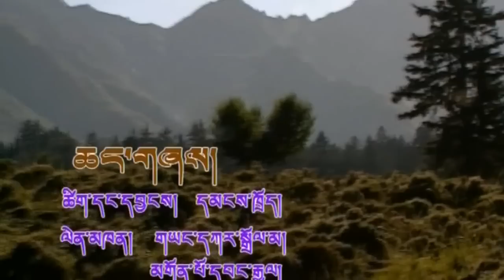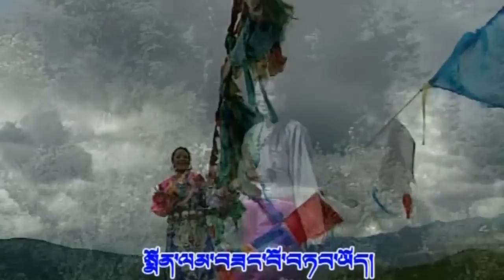Yangkar Dolma The Wine Song